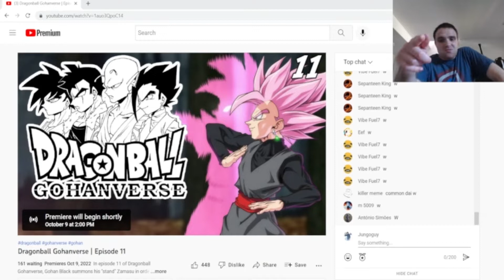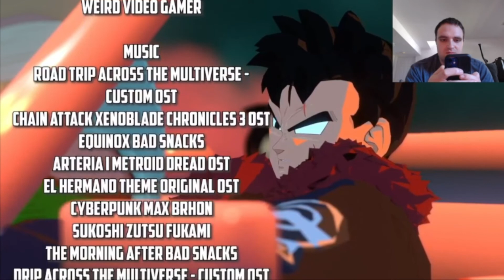Gohan Black Has a Stand (Sort of!) | Jay Reacts to Gohanverse (Ep 137)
After months of waiting, the new episode of Dragonball: Gohanverse is out, and it is awesome! Gohan Black now has a Stand-like power, and it is so cool!

00:00-Start
00:49-Gohanverse Episode 11
13:25-End Credits